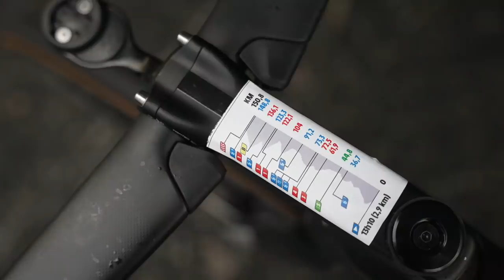Tour de France: An epic weekend in the mountains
From Mattia Cattaneo’s back-to-back breakaways and maiden podium at the race to Mark Cavendish making the time cut on the draining day to Tignes with the help of an incredible Deceuninck – Quick-Step team, we had an emotionally charged weekend at Le Tour that we won’t forget anytime soon.

Video: Nick Poole